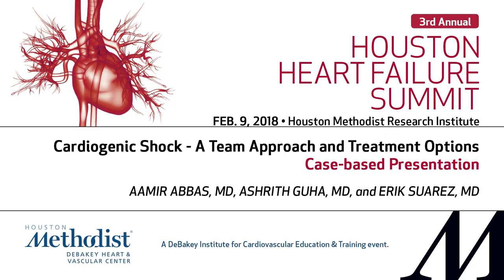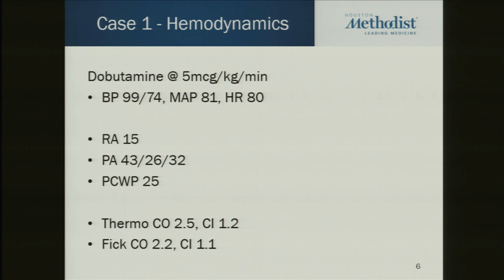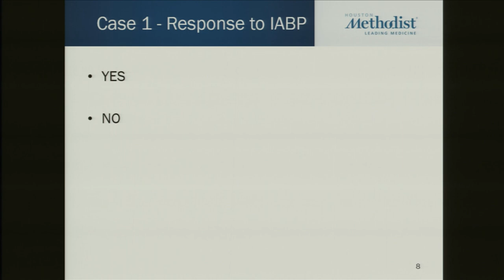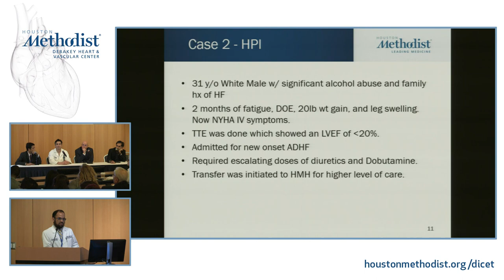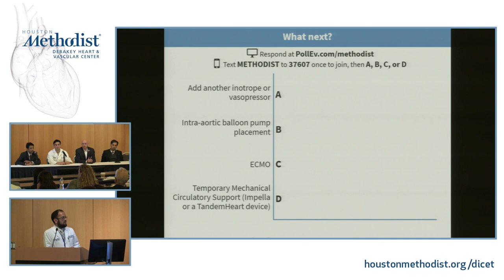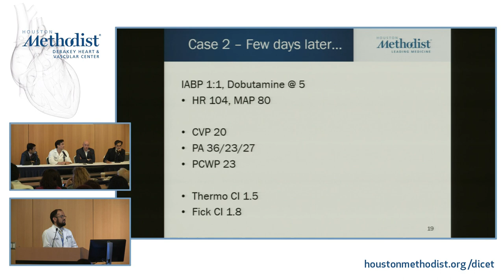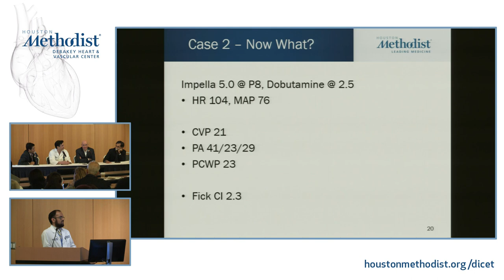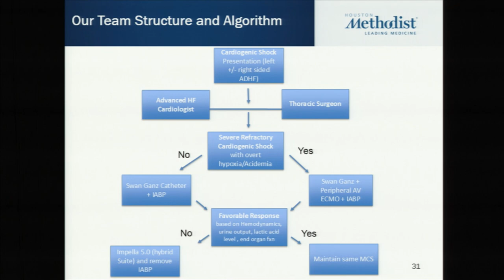Cardiogenic Shock - A Team Approach and Treatment Options (AAMIR ABBAS, MD, ASHRITH GUHA, MD)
"Cardiogenic Shock - A Team Approach and Treatment Options-Case based Presentation" (AAMIR ABBAS, MD, ASHRITH GUHA, MD, ERIK SUAREZ, MD, NIR URIEL, MD, JERRY ESTEP, MD)

AAMIR ABBAS, MD and ASHRITH GUHA, MD presents "Cardiogenic Shock - A Team Approach and Treatment Options-Case based Presentation", at the 3rd Annual HOUSTON HEART FAILURE SUMMIT on February 9, 2018 at the Houston Methodist Research Institute.

Introduction: JERRY D. ESTEP, MD
Speakers: AAMIR ABBAS, MD & ASHRITH GUHA, MD
Panel Discussion: ASHRITH GUHA, MD, ERIK SUAREZ, MD, NIR URIEL, MD, & JERRY ESTEP, MD

3rd Annual HOUSTON HEART FAILURE SUMMIT
February 9, 2018 - Houston Methodist Research Institute

Program Director: Jerry D. Estep, MD
Program Co-Directors: Arvind Bhimaraj, MD, MPH, Brian A. Bruckner, MD, PhD, MBA, Myung H. Park, MD, and Erik Suarez, MD

PROGRAM OVERVIEW: This program will provide a comprehensive update on the prevention, diagnosis and management of heart failure. Experts in the field will present topics and engage in panel discussions and case-based presentations. Sessions will cover the most recent novel treatments for chronic heart failure, pulmonary hypertension and hospital admissions. Participants will be given the tools to take part in the goal of improving the care of patients with heart failure.

TARGET AUDIENCE AND EDUCATIONAL OBJECTIVES: Physicians, physician assistants, nurses, nurse practitioners, residents/fellows and other health care professionals in cardiology and cardiovascular specialties, internal medicine and family practice will benefit from this course. Upon completion of this live activity, the participant should be able to:
• Discuss new and novel treatments for treating chronic heart failure
• Participate in case based presentations for the diagnosis, evaluation and management of heart failure
• Examine the latest evidence, therapies and strategies to prevent and manage heart failure

EDUCATION METHODS: Didactic presentations, question and answer sessions, and panel discussions.

ACCREDITATION AND CREDIT DESIGNATION STATEMENT:
• Physicians - Houston Methodist is accredited by the Accreditation Council for Continuing Medical (ACCME) Education to provide continuing medical education for physicians.
Houston Methodist designates this live activity for a maximum of 6.0 AMA PRA Category 1 Credits TM. Physicians should claim only the credit commensurate with the extent of their participation in the activity.

• Nursing - Houston Methodist is an approved provider of continuing nursing education by the Texas Nurses Association – Approver, an accredited approver with distinction by the American Nurses Credentialing Center’s Commission on Accreditation.
Houston Methodist provides up to 6.25 contact hours for this activity. Participants must attend selected sessions in their entirety and complete the corresponding items on the evaluation tool.

EVALUATION AND CERTIFICATE GENERATION PROCESS: Evaluation by questionnaire will address program content, presentation, and possible bias. An email will be sent from Houston Methodist CME with the necessary link to evaluate the course at the end of the meeting. Once you have submitted your evaluation responses, you will be prompted to print your certificate. Click the link to print your certificate, or download and save the certificate in PDF format.

Houston Methodist makes every effort to have accurate information presented; no warranty, expressed or implied, is offered. The participant should use his/her clinical judgment, knowledge, experience, and diagnostic decision-making before applying any information, whether provided here or by others, for any professional use.

DEBAKEY EDUCATION:
Building on Dr. Michael E. DeBakey’s commitment to excellence in education, Houston Methodist’s DeBakey Institute for Cardiovascular Education and Training is an epicenter for cardiovascular academic and clinical educational programs that support the provision of optimal care to patients suffering from cardiovascular conditions and diseases. or contact for more information.